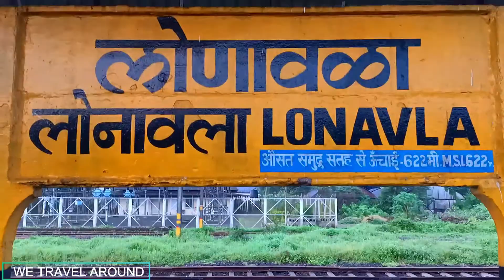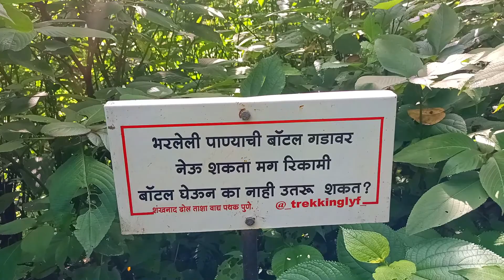Ghangad fort & Tail-Baila fort | wait for the end | shivya aani trek | Teaser | Rahul | Nishant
Wait For Full Vlog !!